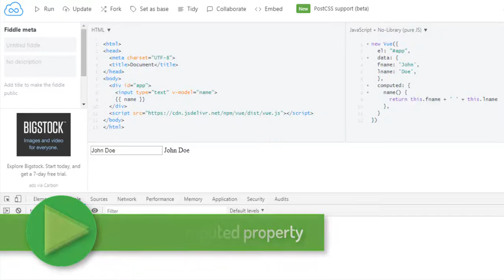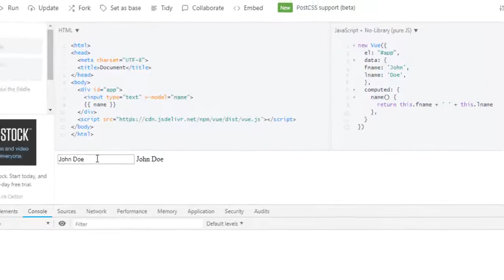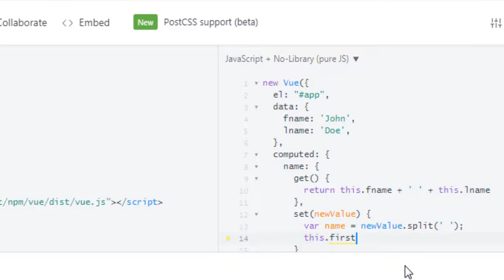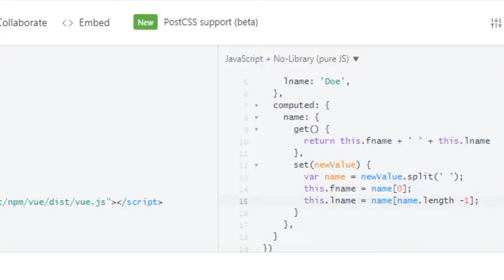Set Computed property in vuejs - Computed Property with setter - Vuejs tutorial - Tutorial 12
Set Computed properties in vuejs - Computed Property with setter - In this lecture we will learn how you can set computed property. By default computed properties are getter only. So, how can we set computed property. Sometime in our app we need computed property but we also need to set value on changes. So, In this lecture I will show you how to set computed property in vuejs.

First we will start with simple example which will have computed property which is only getter not setter. In html we will have input which will have computed property binded to it. Now, when we change that input field it gives error in console saying getter do not have setter.

So, In this example I will show you how you can bind computed property using v-model and set computed property according to v-model changes.